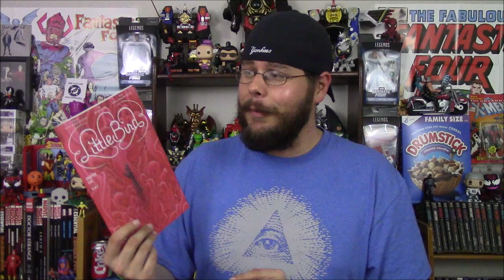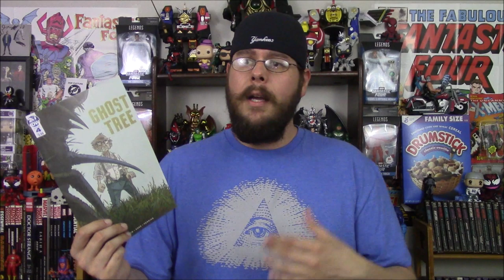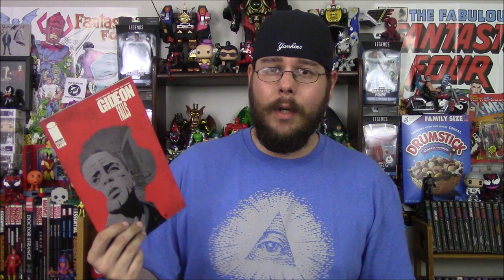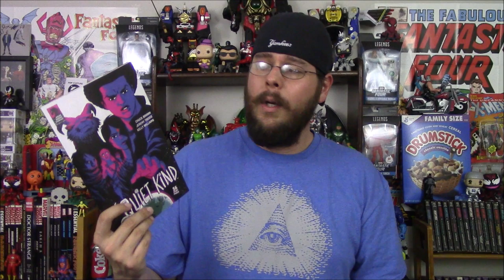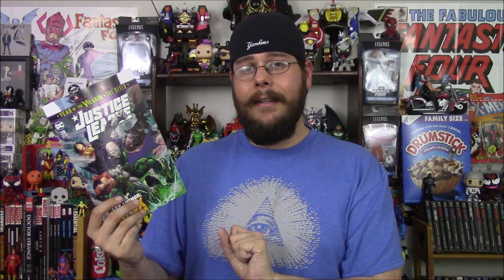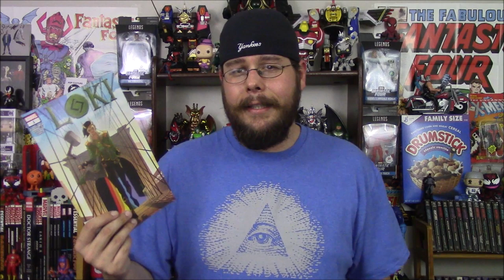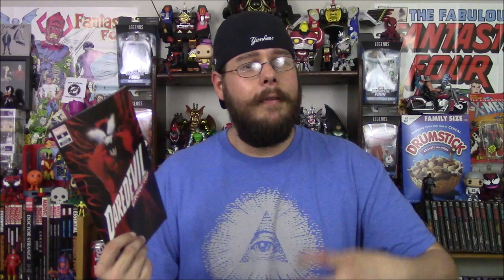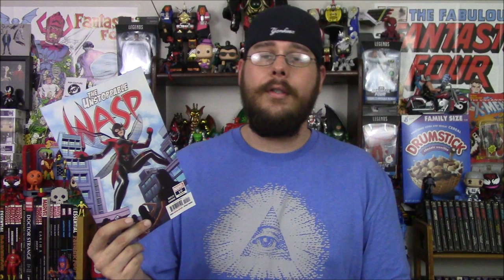Weekly Comic Book Review 07/17/19 - Robbie Rants #345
Rockin' Robbie Billups reviews the new comics released on July 10th, 2019! Including Black Hammer/Justice League #1, Invisible Woman #1, Second Coming #1, Ghosted in LA #1, Unearth #1, Batman Universe #1, Amazing Spider-Man #25, Event Leviathan #2, Reaver #1 and many more! What are your favorites?